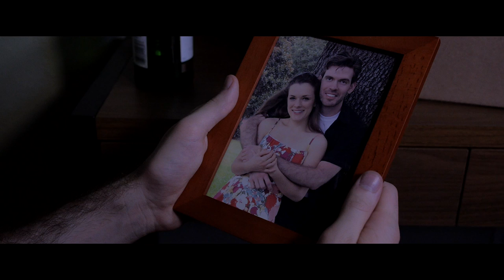"Forevermore" Trailer - TitlePending Productions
Forevermore is TitlePending's newest short film.
Written and directed by John Francis McCullagh, this horror/drama  steps back into the '60s and enters the life of Adam, a man on the run and haunted by the ghost of his wife Evelyn.